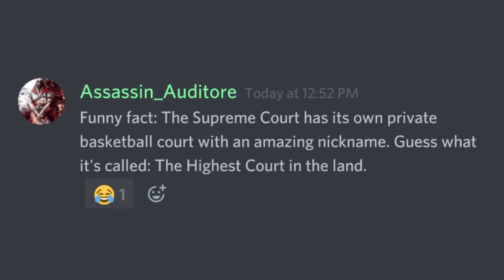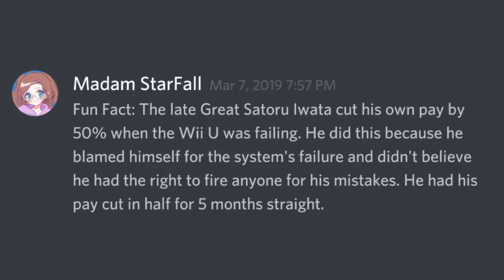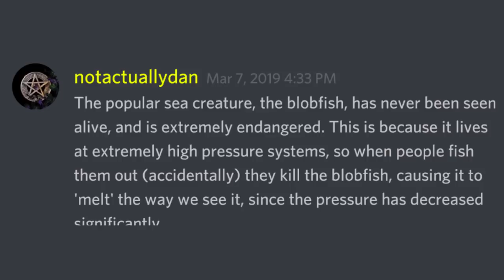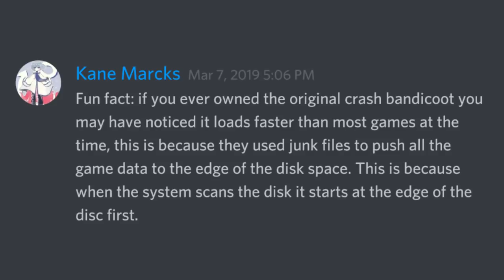Fun Facts With Discord #21